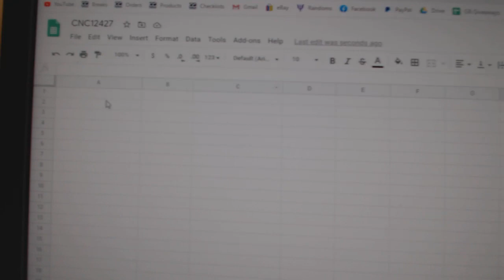Team Randoms - C&C GB #12,427